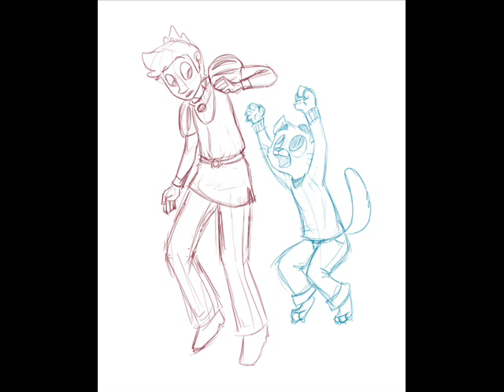The Amazing World of Gumball Fan Art Tribute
Music - Rusty Ruin Zone Acts 1 and 2 - Sonic 3D Blast